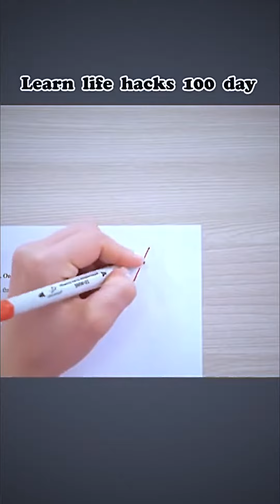When we fail to pass but want to pass!! Exam me pass kese hoye ??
Not try this at home.